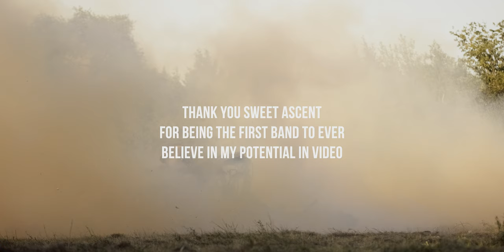Literally EXPLODING A Van For A Music Video Shoot (FUJI XT4 & LUMIX GH5)